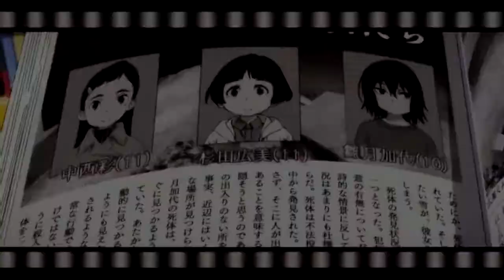Город в котором меня нет(AMW)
Anime:город в котором меня нет
Song:ASTHMO ОКЕАН